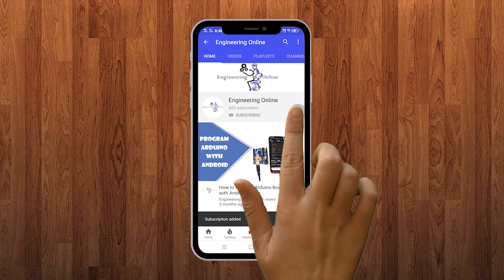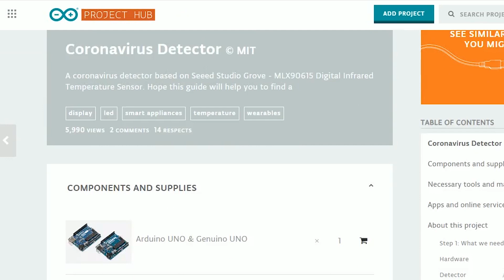Corona Virus Detection and Prevention using Arduino | Covid-19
This video explains these 3 projects that can be used for coronavirus detection and prevention using Arduino.
The sole purpose of this video is to appreciate the efforts of those technical people who have developed projects for the detection and prevention of Coronavirus (Covid19) using Arduino. Let's join them and make this world a healthy place.